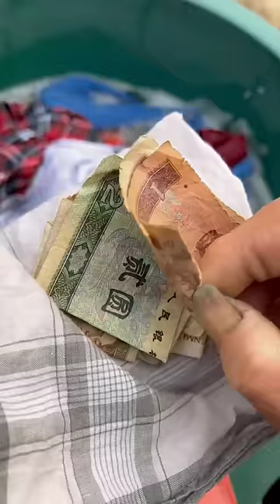I dare say that those who have eaten these snacks must have given birth to three children!